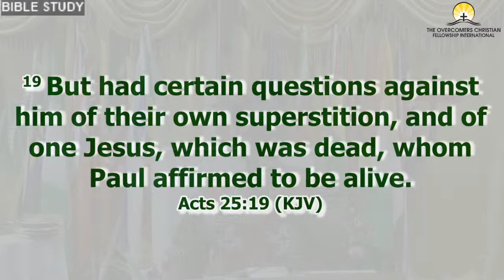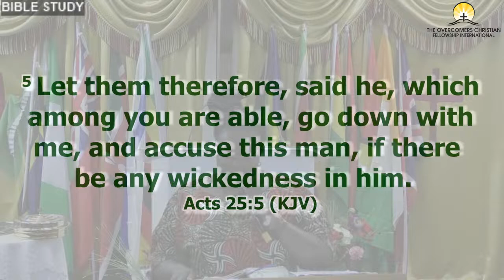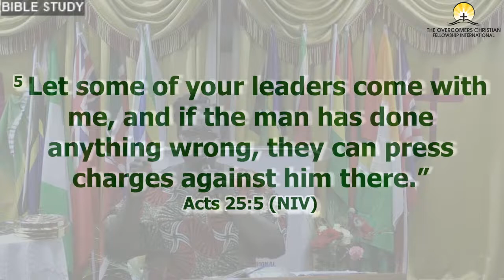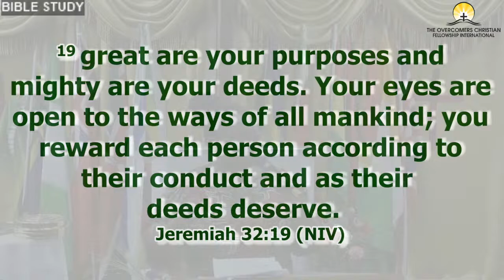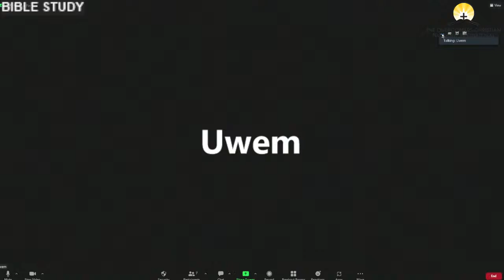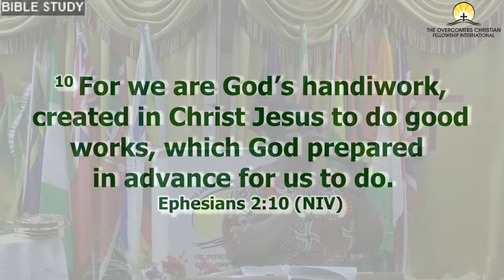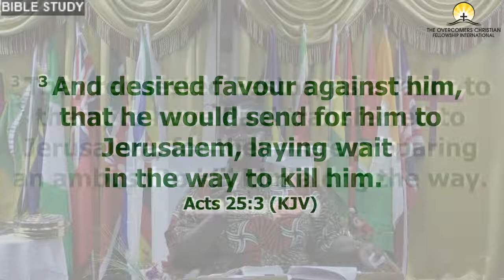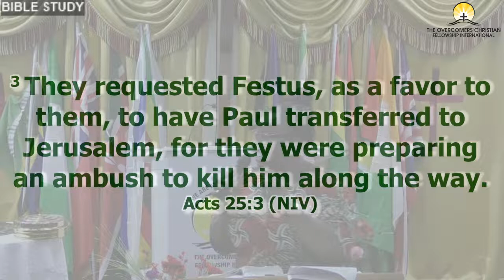Bible Study 13/06/2022 ''ACTS OF APOSTLE 25 '' By Pastor Onaolapo Owoniyi